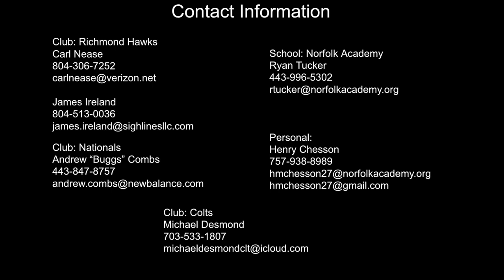Henry Chesson (Class of 2027) 2023 Fall Highlights